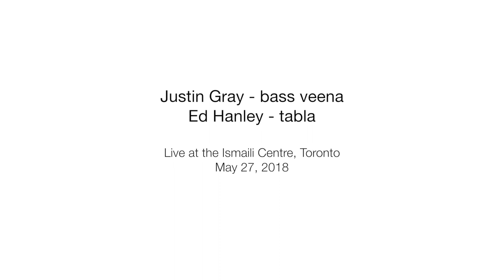Justin Gray & Ed Hanley: Improv for Laura and Shawna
Justin Gray (bass veena) and Ed Hanley (tabla) live at the Ismaili Centre, Toronto, May 27, 2018

Audio/video capture/mix/edit by Ed Hanley